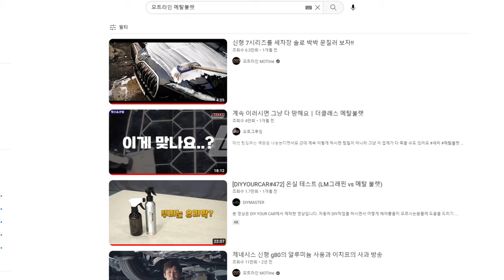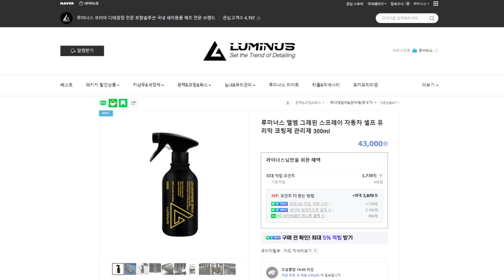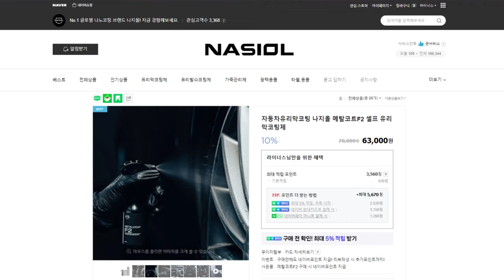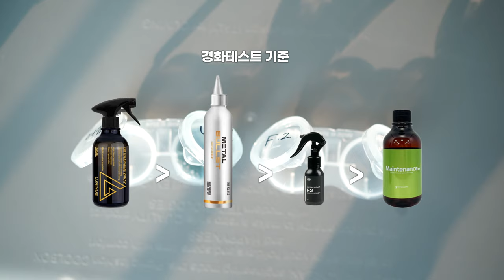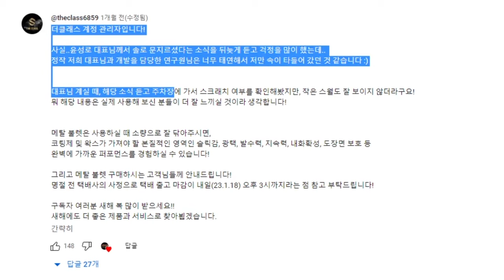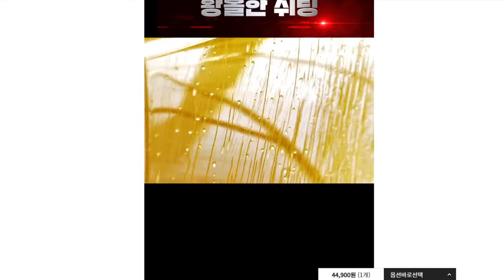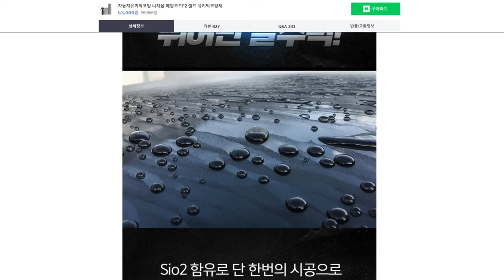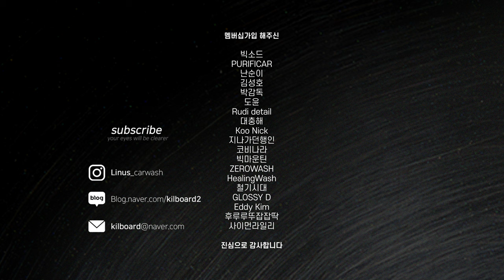뿌리는 유리막코팅제 4종 비교테스트 리뷰 (메탈불렛 LM그래핀 메탈코트F2 메인터넌스)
핫한 제품 더클래스 메탈불렛이 이슈가 되어
사용하게 되면서 뿌리는 유리막 코팅제 경쟁제품들과
함께 직접 사용해보고 테스트를 해봤습니다

0:00 INTRO
2:46 코팅
5:34 경화테스트
7:56 발수테스트
9:40 세차솔테스트
11:50 탈지테스트
12:31 마무리

Randy Sharp - Enjoy the Ride
Ziv Moran - Long Strokes
Hotham - Next to You
Downtown Binary - Drift
Charlie Ryan - Smiles Incorporated
Lucky Sound - Circles of Life